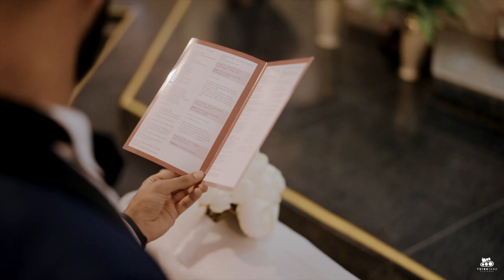Kean x Charis | Mumbai Wedding Film | Think Tank Pictures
It’s been 7 years since it started out in Kolkata - when they first began speaking.
And now, a month into marriage, it’s back to how they began. How ironic!!